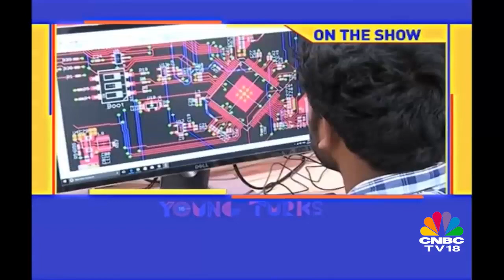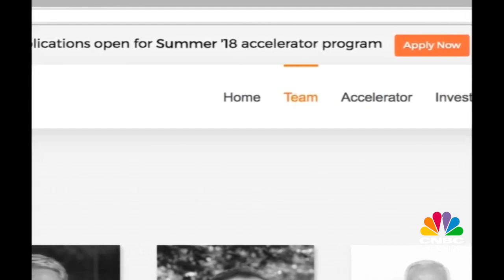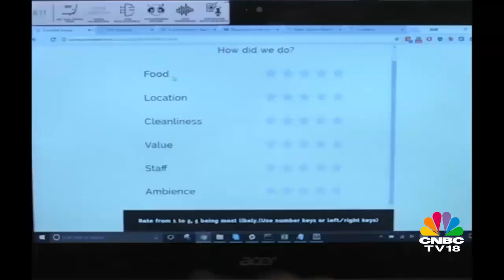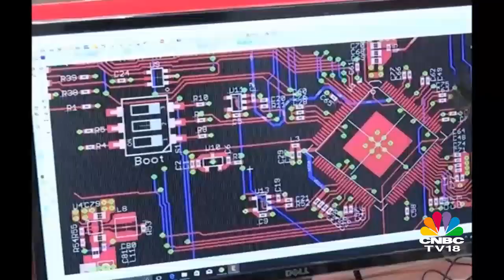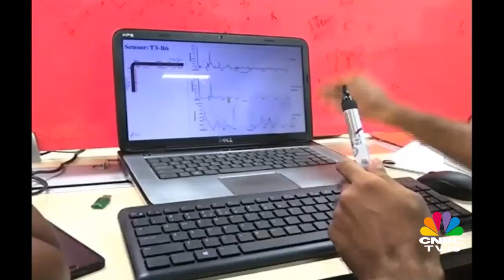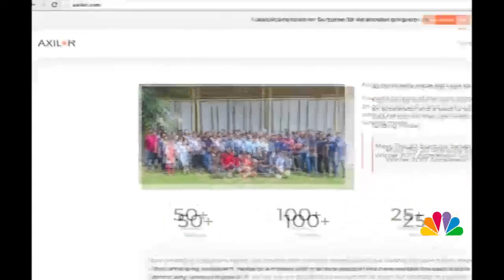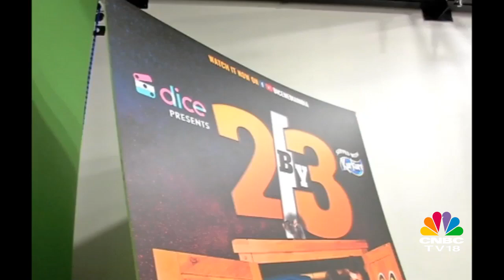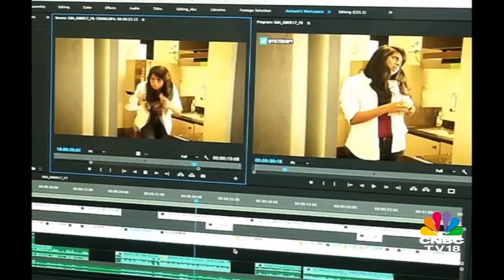Meet the Young Turks Who Have Taken the Business Seriously Higher | CNBC TV18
CNBC TV Brings to you a special take on how some of the top guns in the business stood against all odds and made sure that the growth is taking up momentum